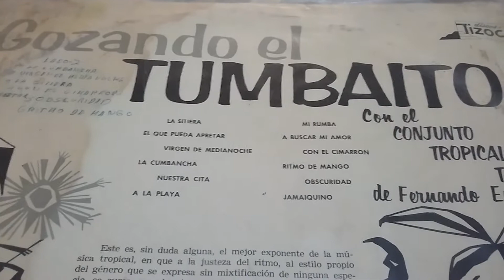Con el Cimarron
Conjunto Tropical Tabu